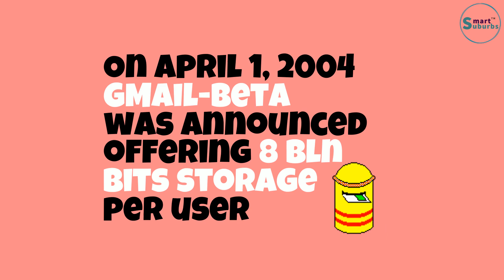Happy April Fools Day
World is celebrating the April Fool s Day and this day always remains to be a fun day for everyone.

Video Maker: IPSense Consultancy Pvt Ltd To get amazing videos made for your product/service, approach us at 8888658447 / 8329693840.